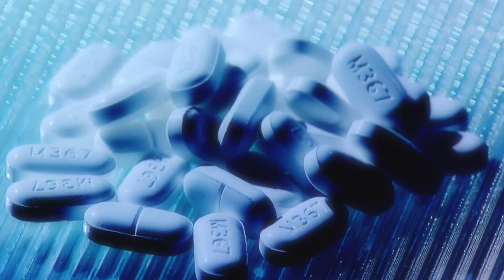State's AG reaches multi-million dollar settlement with opioid maker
The Tennessee Attorney General's Office said the deal will provide up to $450 million to participating states and local governments.